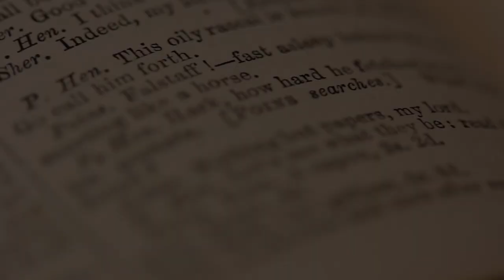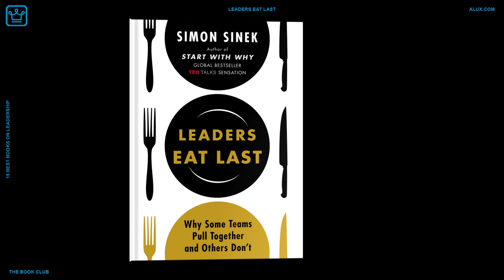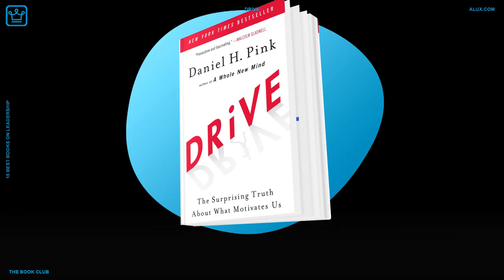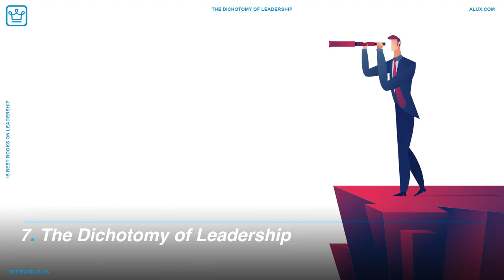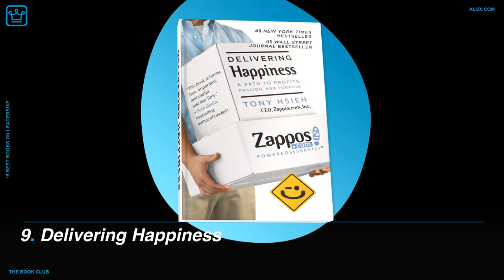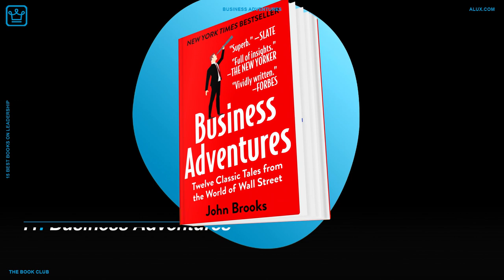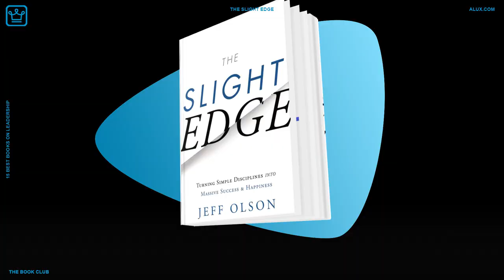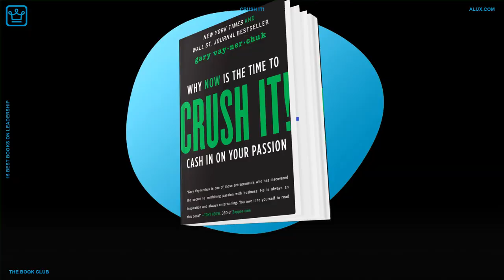15 BEST Books on LEADERSHIP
Books we showcase in the video:
1. Leaders Eat Last by Simon Sinek;

2. The Servant by James Hunter;

3. Drive by Daniel H. Pink;

4. Leadership Is An Art by Max De Pree;

5. Good to Great by Jim Collins;

6. Execution by Larry Bossidy and Ram Charan;

7. The Dichotomy of Leadership by Jocko Willink and Leif Babin;

8. The Score Takes Care of Itself by Bill Walsh, Steve Jamison and Craig Walsh;

9. Delivering Happiness by Tony Hsieh;

10. GirlBoss by Sophia Amoruso;

11. Business Adventures by John Brooks;

12. Awaken The Giant Within by Tony Robbins;

13. Eat That Frog by Brian Tracy;

14. The Slight Edge by Jeff Olson;

15. The 5 Levels of Leadership by John C. Maxwell;

16. Crush It! by Gary Vaynerchuk;

In this Alux.com video we'll try to answer the following questions:
Which are the best books on leadership?
What's the best book on leadership?
What are some great leadership quotes?
What is the best leadership book?
What is the best leadership books of all time?
What books should leaders read?
How do you become a great leader book?
What makes good leadership books?
What makes a good leader?
Are leaders born or made?
How do you lead a team?
Why do leaders read books?
Do CEOs really read 60 books a year?
What are the top books to read?
How many books do CEOS read?
How do you describe a leader?
How do you become a leader at work?
How do you learn leadership skills?
How do you lead a book discussion?
Who said leaders are readers?
How can I be a millionaire?
How many books do millionaires read?
What books do millionaires read?
What are the qualities of a good leader?
How do you lead when not in charge?
What does it mean to be a servant leader?
How can I be a manager?
How much does audible cost?
What makes a good leader in a school?
What makes a good leader speech?
What makes a good leader article?
How do you lead leaders?
How do you lead a large team?
How do you lead a team better?
Can anyone be a leader?
What are the 3 most important qualities of a leader?